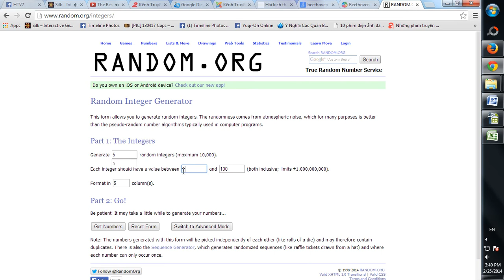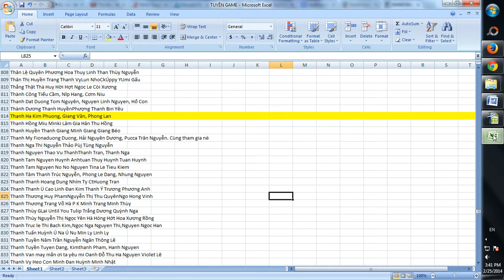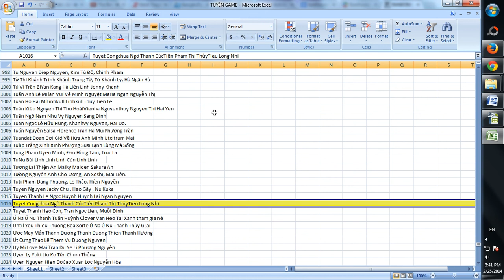[HTV2] - Kết quả "Game share poster giới thiệu web"